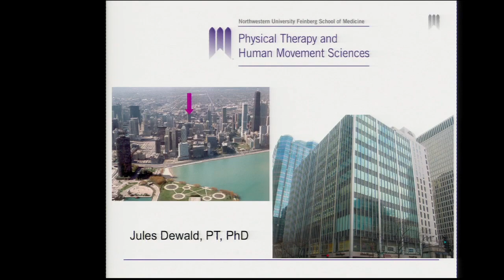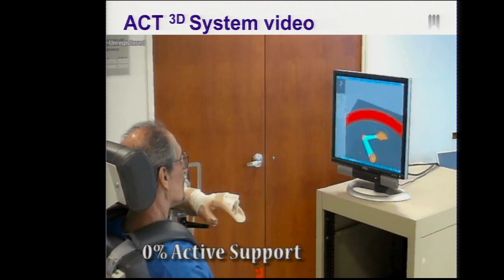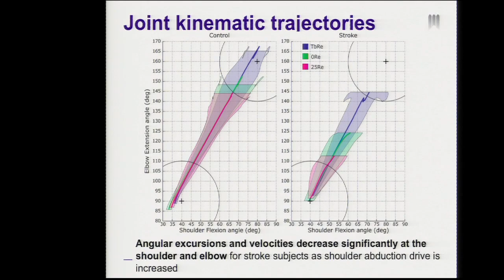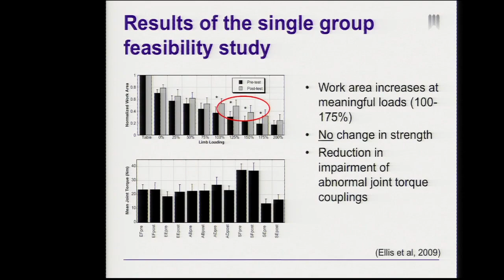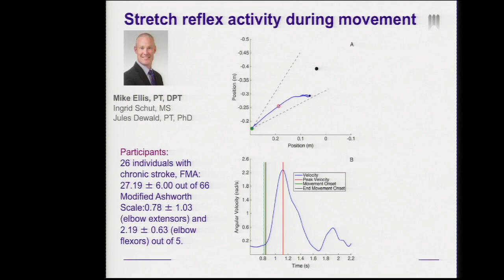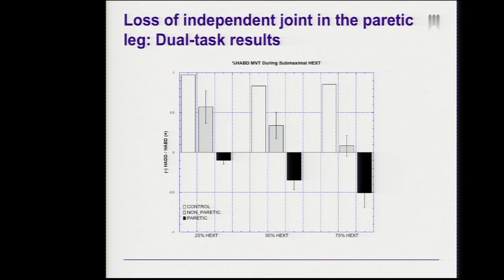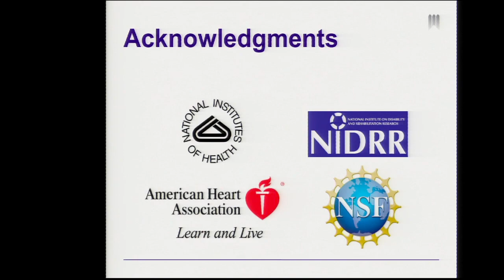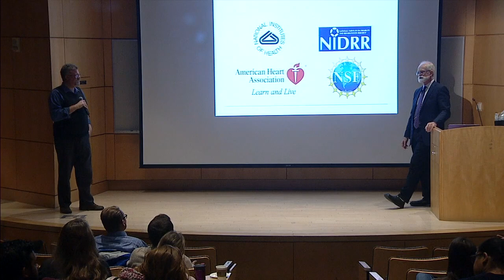Neural Prosthesis Seminar - Julius PA Dewald, PT, PhD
Presented by: Cleveland FES Center and Department of Biomedical Engineering, Case Western Reserve University